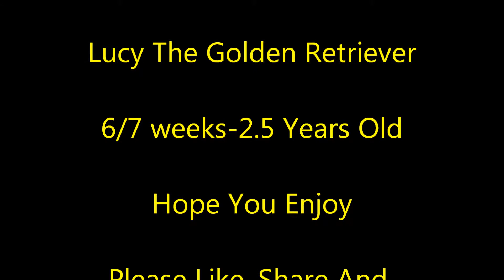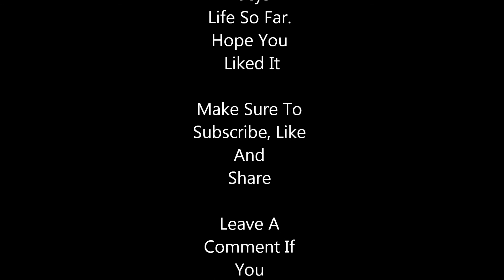Lucy The Golden Retriever Photo Compilation (6 weeks- 2.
A compilation video of Lucy growing up from about 6 weeks old until present day which is almost 3 years old. The perfect dog for every family. Hope you enjoy!!